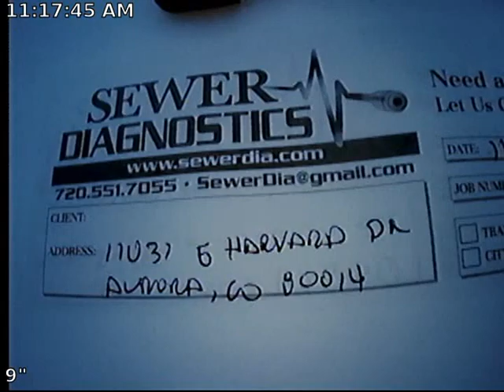harvard Sewer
Sewer Inspection